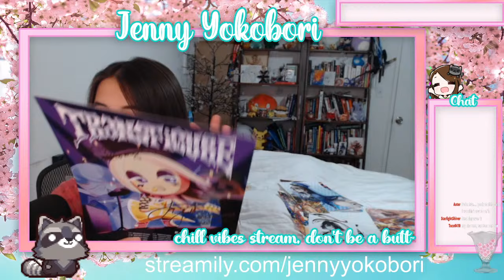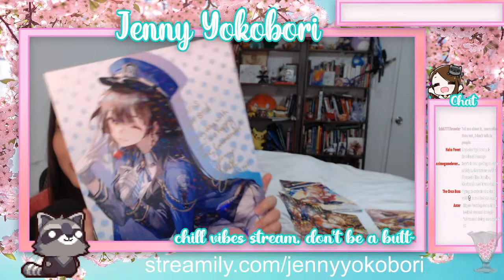SIGNING YOUR PRINTS LIVE! - Streamily September 2023 Signing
LET'S DO A SIGNING! Hang out with me as I sign your prints LIVE on stream! You get to watch me be really chill and definitely not have an ounce of social anxiety

A few of my roles:
Yoimiya - Genshin Impact
Xueyi - Honkai Star Rail
Kuromi and Cinnamoroll - Hello Kitty and Friends Supercute Adventures
Evie - Fortnite
Wanda - One Piece
Horace - Pokemon Journeys
Projekt Red - Arknights
Elice, Eleonora, and Astrid - Fire Emblem Heroes

Want to meet me in person? Request me at your local convention! I'd love to meet you all!